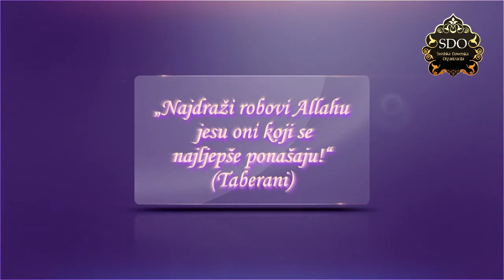Kako se ophoditi prema učenjacima, prof Hajrudin Ahmetović